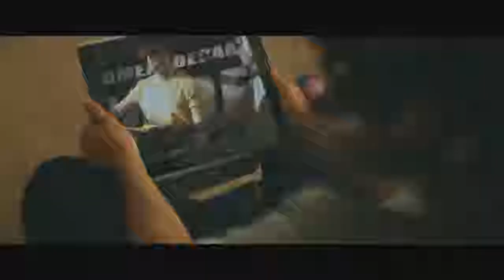CONCRETE KIDS Official Trailer 2019